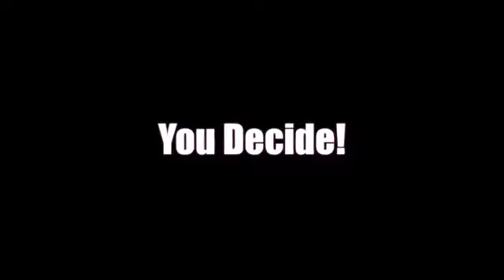Maddie's About the 80s - QUINN ARTISTES